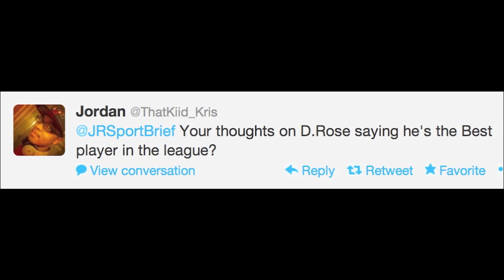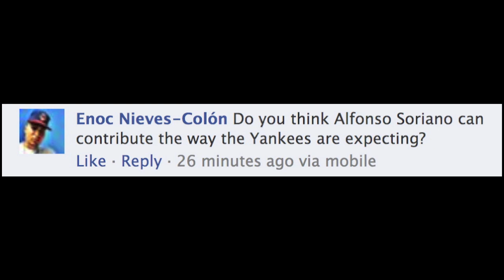Is Derrick Rose better than LeBron James? - Fan Friday! YOUR Comments!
Derrick Rose missed an entire season after tearing his ACL and thinks that he's the best player in the NBA! What do you think about his comments?